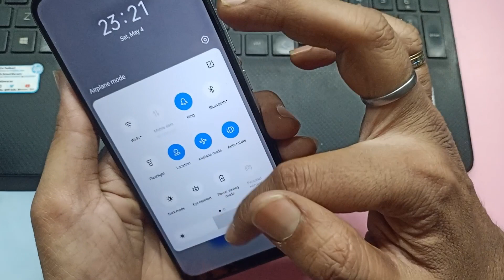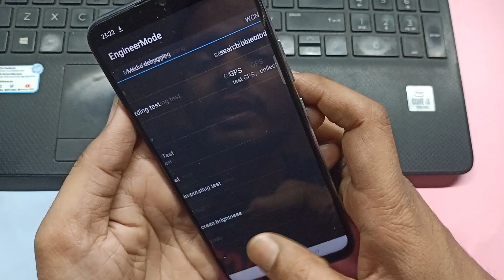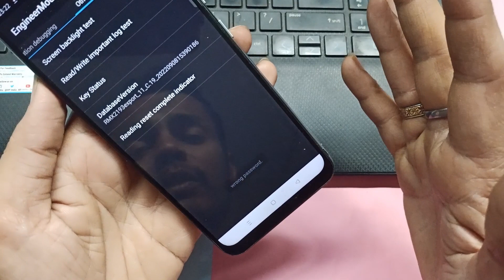oppo mobile ka lock kaise tode | how to unlock oppo phone if forgot password